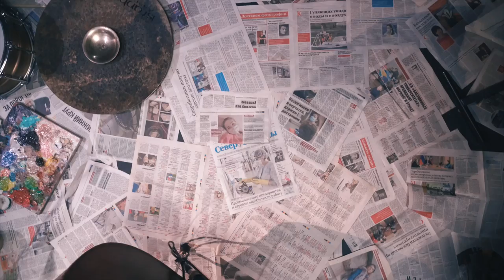LRK Trio "Mysterious Story" Music Video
LRK Trio "Mysterious Story", music by Anton Revnyuk

Starring:
Lebedev Evgeny - piano
Revnyuk Anton - bass
Kravtsov Ignat - drums, painting
Revnyuk Varvara - girl with a rose

Сamera Сrew: Razdovsky Alexey, Koshlakov Evgeny, Gudoshnikov Roman
Sound Engineer: Astahov Alexandr, Laskin Andrey
Production Designer: Revnyuk Anton

Special Thanks to Mironov Alexandr